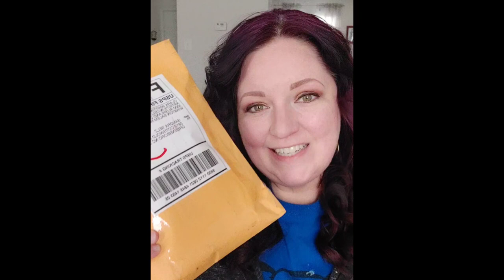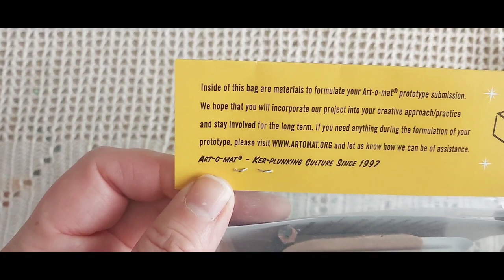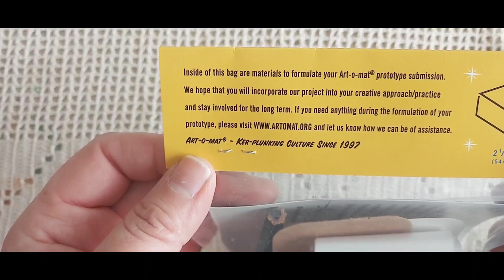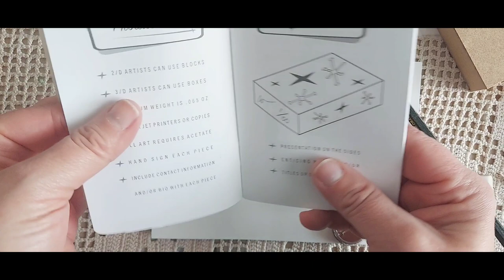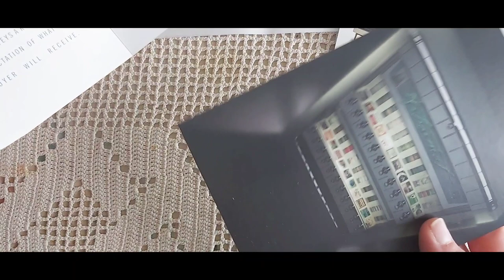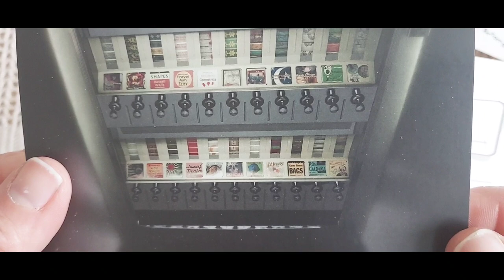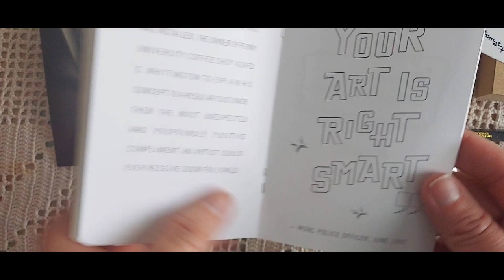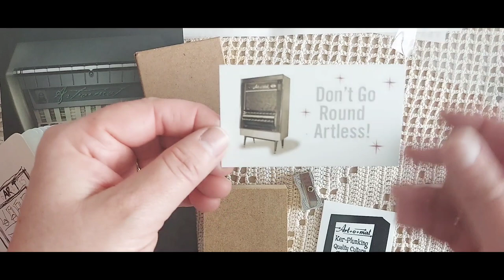February 15, 2023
I am exploring the artomat art vending machine system.  Take a journey with me as I figure it out step by step and share my experiences with it.